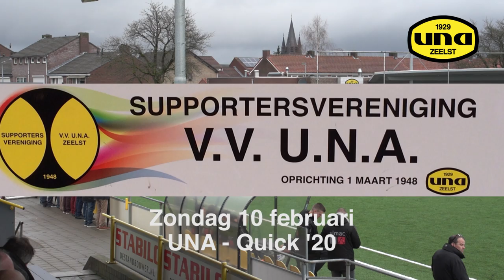Samenvatting UNA - Quick '20 | vv UNA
De samenvatting van de wedstrijd UNA - Quick '20, gespeeld op zondag 11 februari 2019 in speelronde 21 van de derde divisie.

UNA wordt opgericht op 7 november 1929 door inwoners van Zeelst, een dorpskern die deel uitmaakt van de grootgemeente Veldhoven. Van meet af aan streeft men vanuit een goede clubsfeer en onderlinge verbondenheid naar sportieve successen.